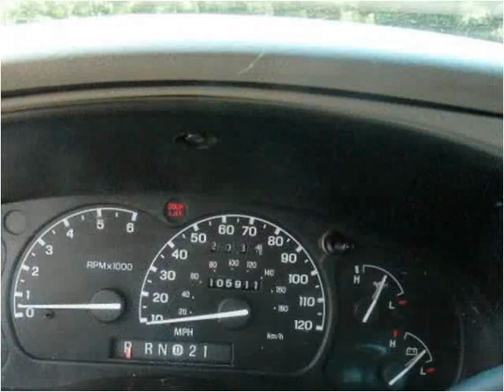2001 Ford Explorer available from North Coast Auto